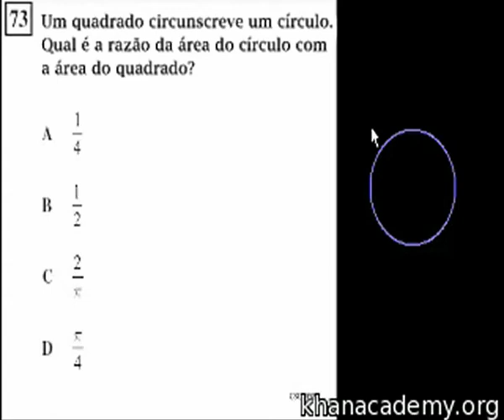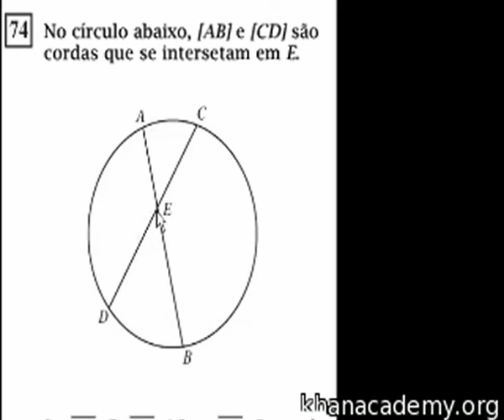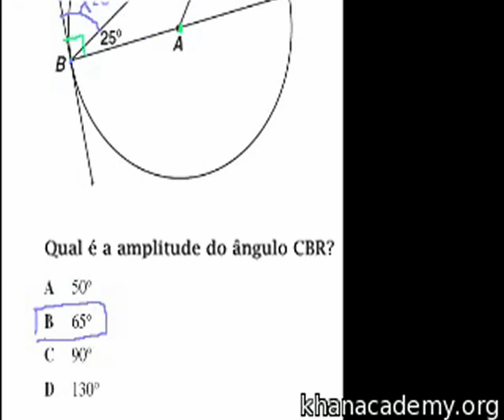CA Geometria: Áreas de Círculo, Cordas e Tangente - Khan Academy em português (8º ano)